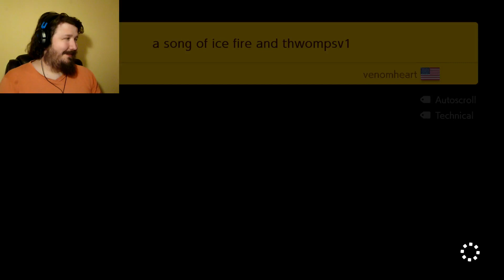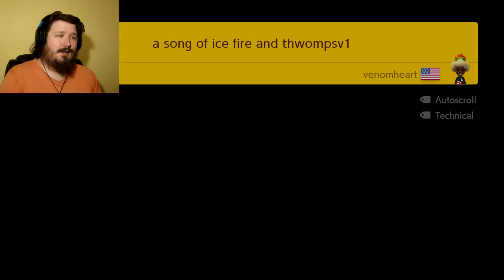Let's Play Super Mario Maker 2 part 20 "Finding the happy medium"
Easy is way to easy, normal is to easy, expert is to expert, and don't even get me started on super expert, whats the happy medium? find out as I take another trip into the endless challenge!